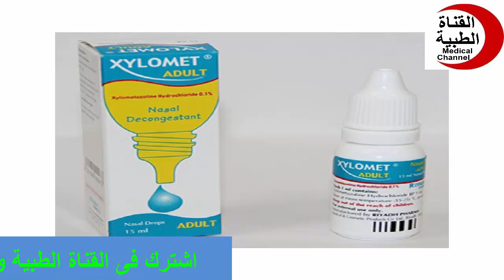زيلومت قطرة لعلاج التهابات الاذن الوسطى ونزلات البرد Xylomet Drops